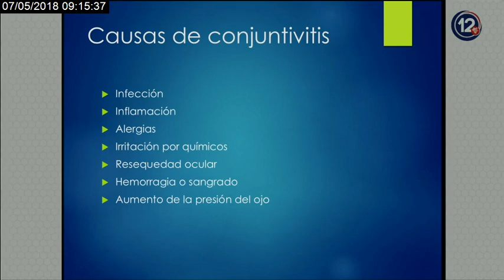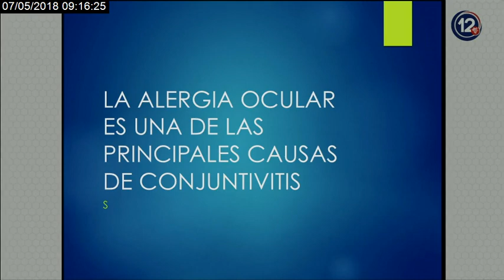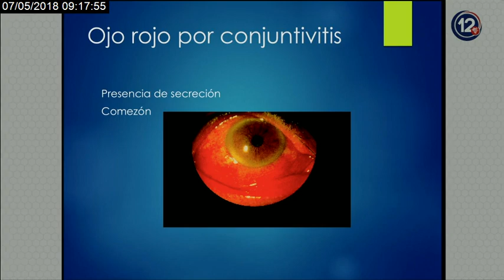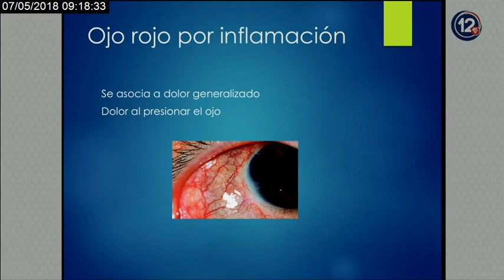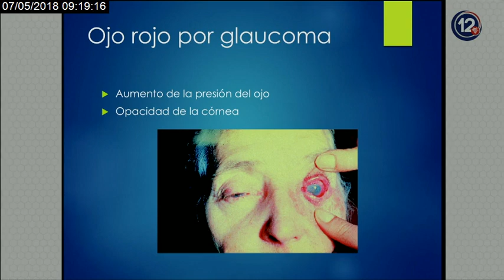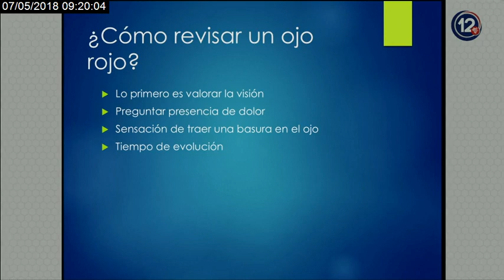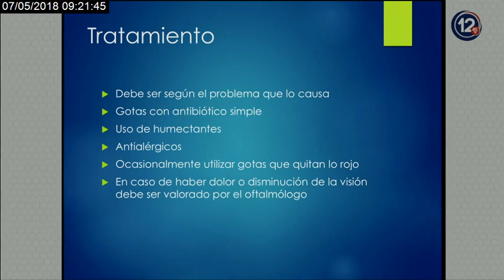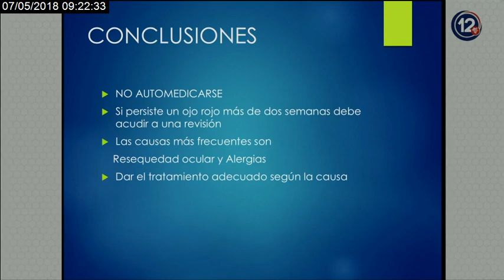Dr. Manuel Pérez Ochoa | HED 07 Mayo 2018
El oftalmólogo Manuel Pérez Ochoa te habla sobre la conjuntivitis.